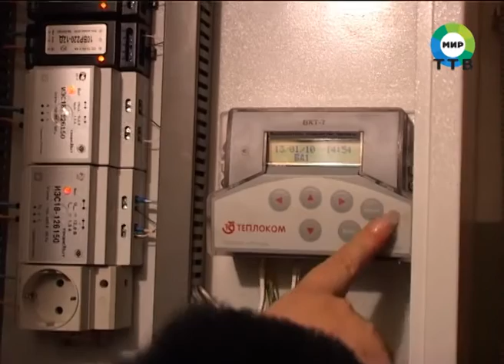Заседание по теплу